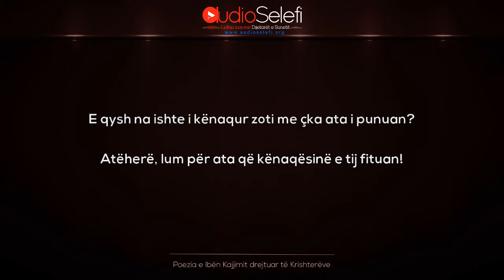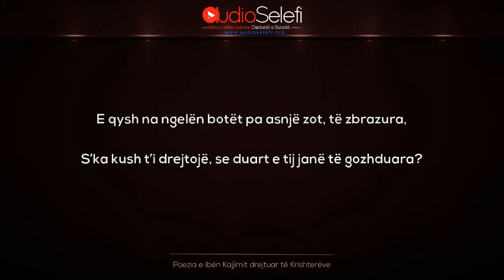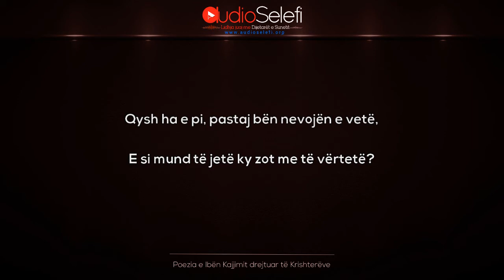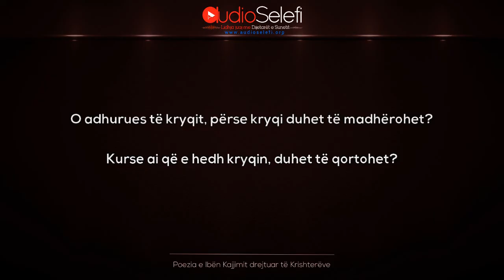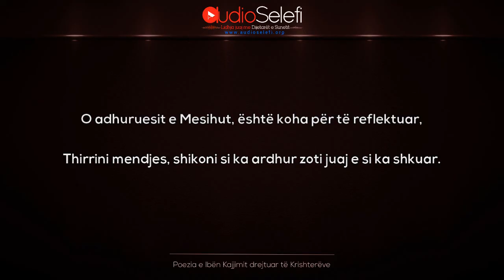Poezia e Ibën Kajjimit drejtuar të Krishterëve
Teksti në shqip: